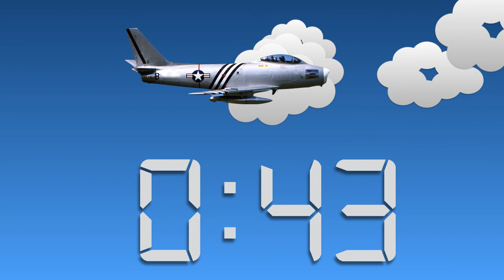18 min exploding countdown timer with Jet Plane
"18 minute countdown timer with an explosion at the end dropped from a plane.
The timer has a bell, alarm, buzzer at the end."